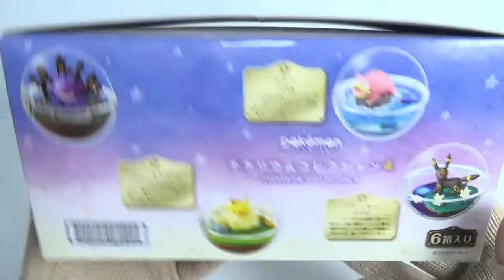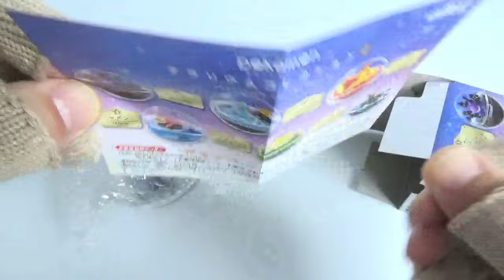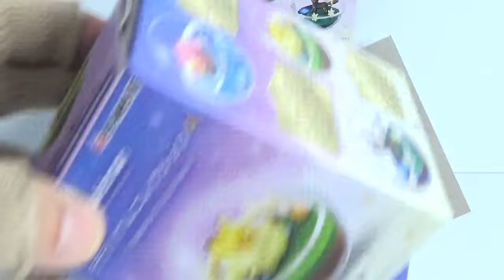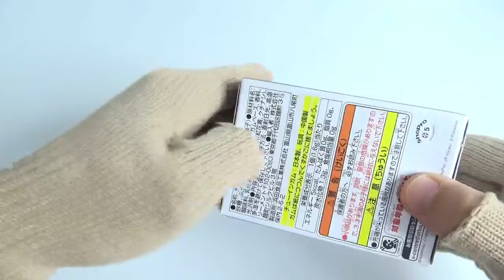Pokemon Terrarium collection4 全６種 開封 ポケモン テラリウムコレクション４ Figure ポケットモンスター リーメント RE-MENT 食玩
TwitterとInstagramはじめました。

★『配列』
左手前から奥→右奥から手前の順に開封しました。
すべてのＢＯＸが同じ配列かは わかりませんが参考にしてみてはいかがでしょうか？

１個７５０円（税抜き）

１、ゲンガー
２、ワニノコ
３、ファイヤー
４、ヤドン＆シェルダー
５、ピカチュウ＆メリープ
６、ブラッキー

★『Miniature・RE-MENT　ミニチュア・リーメント再生リスト』

　・ＳＧライドウォッチ０２
　・ドラゴンボールマンチョコＺ
　・ドラゴンボールマンチョコ超
　・ドラゴンボールカードウエハースＵＮＬＩＭＩＴＥＤ　２
　・超動ウルトラマン
　・キラッとプリ☆チャンプリチケコレクショングミVol2
　・チョコエッグ　スーパーマリオ　オデッセイ
　・アズールレーンウエハース２